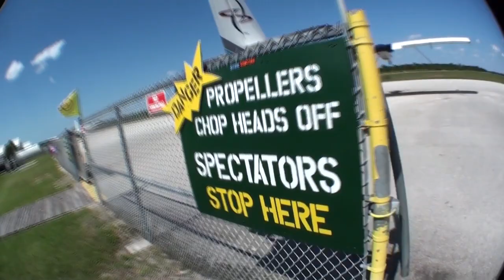Skydive Sebastian - Tanner's Skydive!